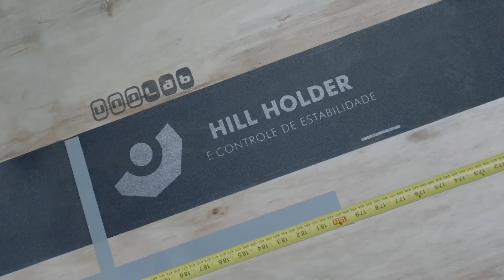UNOLAB Fiat. É rampa?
A reinvenção do Uno2017 trouxe Hill Holder e controle de estabilidade.